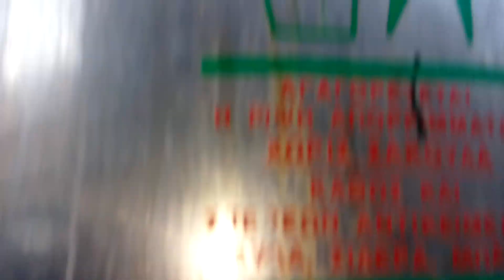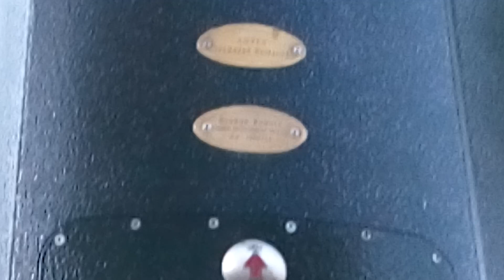Soukos Robots στην Πλατεία Ταχυδρομίου Λάρισας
Soukos Robots σκουπιδοφάγος
Διεθνώς κατοχυρωμένη πατέντα Αρ. 1005724
Δωρεά της Εθνικής Τράπεζας της Ελλάδος στην Πλατεία Ταχυδρομίου Λάρισας.

Αυτό που βλέπετε στο Vieo δεν είναι παρά ένας κάδος απορριμμάτων που σχεδόν… εξαφανίζει τα σκουπίδια. Ένας τέτοιος σκουπιδοφάγοε εγκαθίσταται στην πλατεία Ταχυδρομείου της Λάρισας και θα «φιλοξενεί» τον όγκο απορριμμάτων 30-40 κοινών κάδων, επιτυγχάνοντας συμπίεση έως 80%.

Με συμπίεση
Τα σκουπίδια συμπιέζονται αυτόματα και όταν το σύστημα γεμίσει, ειδοποιεί ηλεκτρονικά το κέντρο ελέγχου, που βρίσκεται στον Δήμο, ότι χρειάζεται άδειασμα. Ο κάδος λιπαίνεται και απολυμαίνεται μόνος του, με ειδικά υγρά που τοποθετούνται από πριν στον μηχανισμό. Έτσι, ο κάδος είναι πάντα καθαρός και άοσμος.

Είναι δυνατό στο σύστημα να υπάρχουν δύο θύρες, η μία για να μπαίνουν ανακυκλώσιμα υλικά αν το θέλει ο κάθε Δήμος και η άλλη για τα οικιακά απορρίμματα.

Το σύστημα είναι συνδεδεμένο με την ύδρευση για να πλένεται, αλλά και με την αποχέτευση για να διοχετεύονται στον βιολογικό καθαρισμό τα στραγγίσματα μετά τη συμπίεση των απορριμμάτων.

Ό,τι απομένει στον ρομποτικό κάδο μεταφέρεται με κοινό φορτηγό στο επόμενο στάδιο επεξεργασίας, όπου ένα άλλο μηχάνημα λίαν υψηλής καύσης… παραδίδει μόνο χώμα και σκόνη.

Η εταιρεία SOUKOS ROBOTS
 Ιδρύθηκε το 1979 και στεγάζεται σε ιδιόκτητες εγκαταστάσεις στην περιοχή της Λάρισας.

Η στρατηγική της εταιρείας είναι ο σχεδιασμός, η μελέτη και η ανάπτυξη υπερσύγχρονων ρομποτικών συστημάτων για βιομηχανικές και περιβαλλοντικές εφαρμογές.

Στο σφυρί η περιουσία του... βασιλιά της πρίζας
Στο... σφυρί βγήκε το σύνολο των εγκαταστάσεων της εταιρίας που βρίσκονται στο 9ο χλμ. της παλαιάς Eθνικής Oδού Λάρισας-Θεσσαλονίκης και ειδικότερα ένα αγροτεμάχιο-γήπεδο συνολικής επιφάνειας 38.467 τ.μ. και μαζί το σύνολο των κτιρίων που έχουν αναγερθεί σε αυτό (γραφεία, βιομηχανικά ακίνητα κ.α.), τα οποία είναι εμβαδού 4.478 τ.μ. Ως τιμή πρώτης προσφοράς είχε οριστεί, με βάση την εμπορική τους αξία μετά την κατάσχεση, το ποσό των 1,449 εκατ. ευρώ.

Πώς έφτασε όμως, σε αυτό το σημείο η Soukos Robots;
H οικονομική κρίση και η γενικότερη κάμψη της αγοράς ασφαλώς και άφησαν ισχυρό το «αποτύπωμά» τους πάνω της. Eιδικά το δύσκολο 2015, χρονιά των capital controls, ήταν χρονιά-σταθμός για την εταιρία του Kώστα Σούκου. Ήταν το έτος που «γύρισε» σε ζημίες ύψους 1,3 εκατ. ευρώ από κέρδη 2 εκατ. ευρώ το 2014, ενώ σημείωσε «βουτιά» πωλήσεων κατά 60,9% στα 2,3 εκατ. ευρώ (από 5,8 εκατ. έναν χρόνο νωρίτερα). Στο τέλος του 2015 -τελευταία δημοσιευμένα στοιχεία- ο τραπεζικός δανεισμός της ανερχόταν σε 12,9 εκ. ευρώ και ήταν κατά 81,3% βραχυπρόθεσμος, ενώ οι συνολικές υποχρεώσεις αυξήθηκαν κατά 17% στα 34,3 εκατ. ευρώ, ποσό πολλαπλάσιο του κύκλου εργασιών της.

Για την καθοδική πορεία της εταιρίας, όμως, σύμφωνα με όσα υποστηρίζουν επιχειρηματικοί κύκλοι της Θεσσαλίας, ευθύνεται και η διαμάχη με ξένη εταιρία, την οποία προμήθευε με αμυντικά συστήματα, καθώς αθετήθηκαν πληρωμές αρκετών εκατομμυρίων δολαρίων και πλέον η υπόθεση βρίσκεται στις δικαστικές αίθουσες του εξωτερικού.

Επιμέλεια: Νικολέτα Κουλέτσιου